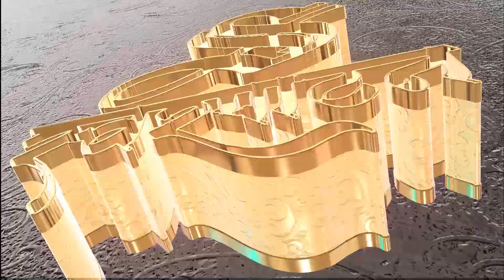Tain Agor Lebe Re तै अगोर लेबे रे कुलेश्वर ताम्रकार संगीता मानिकपुरी Swarpatan studio CG SONG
Lyrics _Sangita Manipuri
Music_ Rajesh Sahu & team
Recording_Swarpatan Studio Kharra durg Chhattisgarh 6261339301